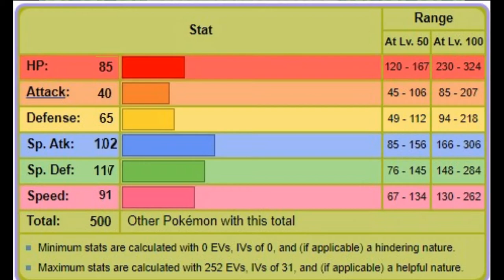Pokémon Renewal Project: Butterfree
This episode of Pokémon Renewal Project will be covering Butterfree, the butterfly Pokémon. We will be adjusting base stats, movepools and abilities to boost the Pokémon's competitive viability and make Pokémon battling even more fun!